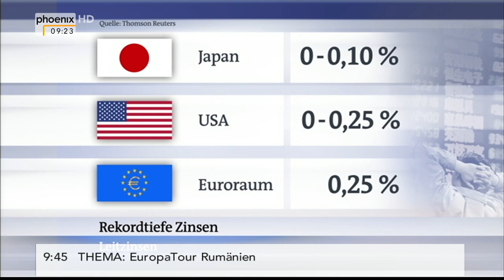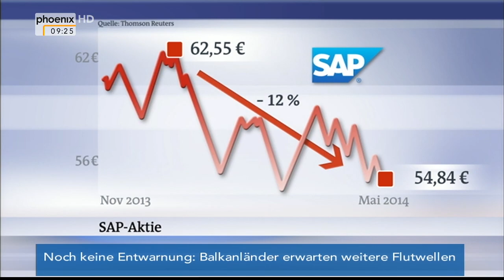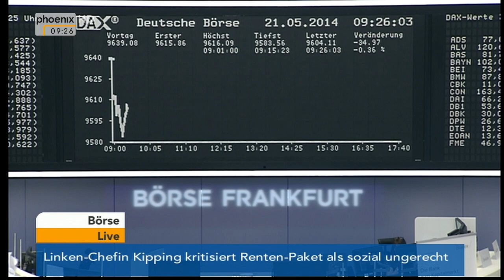Aktuelles von der Börse am 21.05.2014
Thomas Bade spricht mit Dorothee Holz (ARD) über das aktuelle Börsengeschehen.